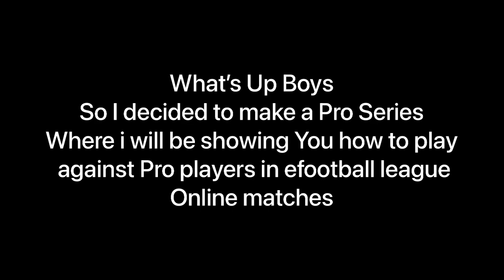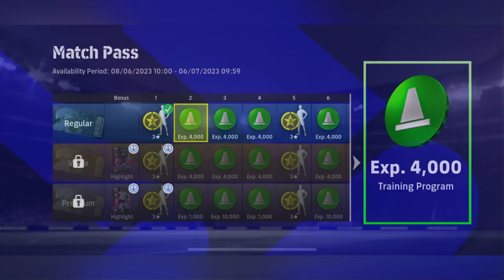RANK 8958 IS MY OPPONENT|| Pro Series EP:04